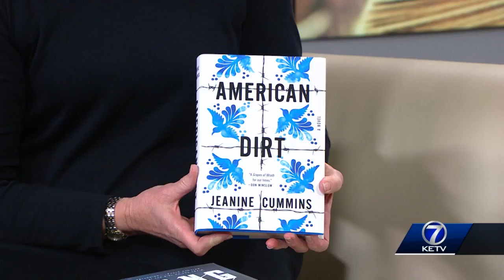Reading recommendations from Omaha's Bookworm